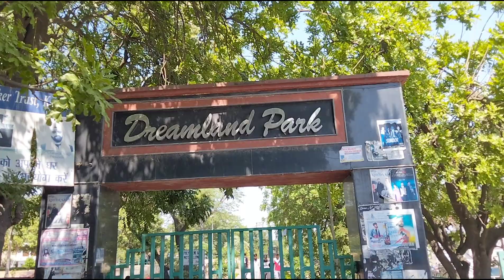Ayie mere sath dekhyie hum sab ne dreamland park main kitni masti